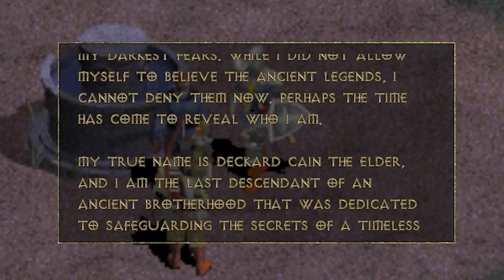Diablo 1: Child Sacrifice Found on the Unholy Altar - Archbishop Lazarus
Archbishop Lazarus is a quest in Diablo I. It is initiated by Deckard Cain after the Staff of Lazarus is retrieved from level fifteen. He will reveal that Archbishop Lazarus has turned to evil. A red town portal will now open next to the pentagram on level fifteen. This leads to the Unholy Altar.

My YouTube Gaming/Recording rig: